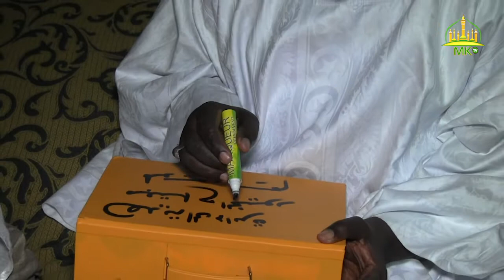Grande Mosquée de Touba